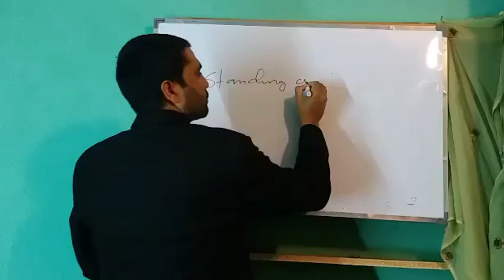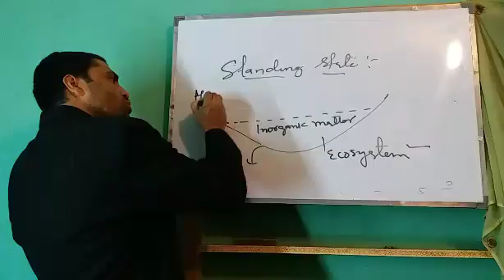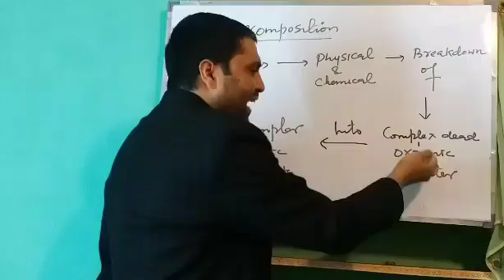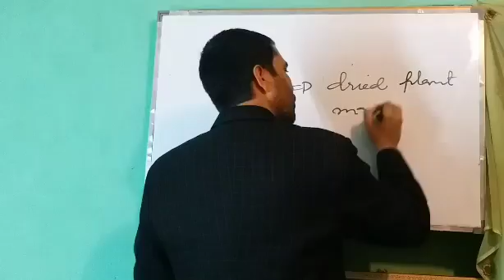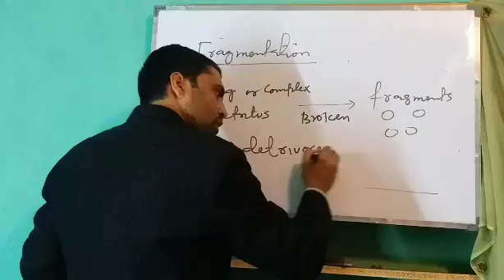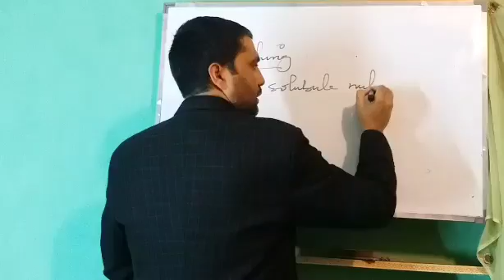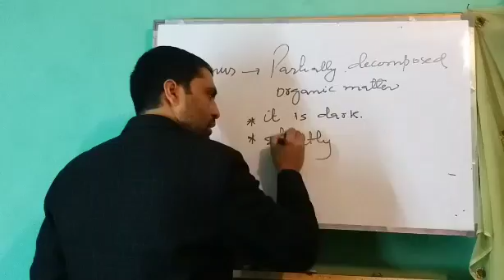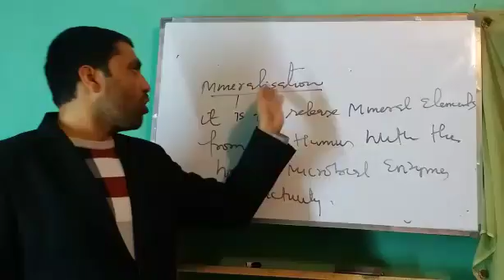Hope classes /Lecture 9 / Ecology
Topic: Decomposition
Hope u enjoy this vedio